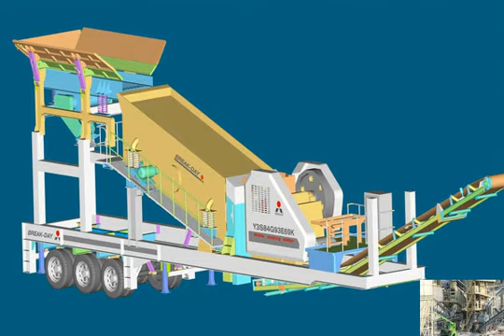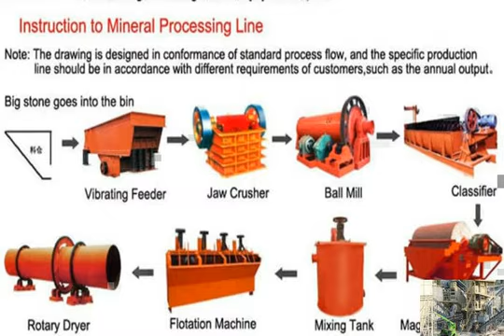china vrm cement raw material